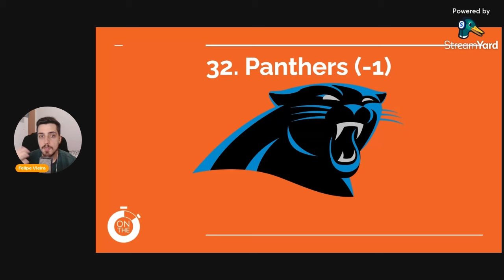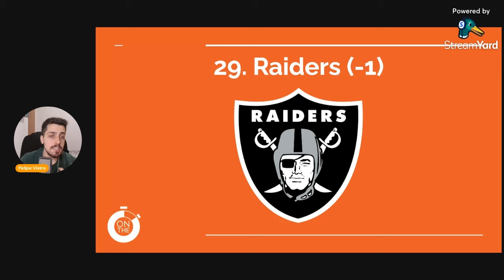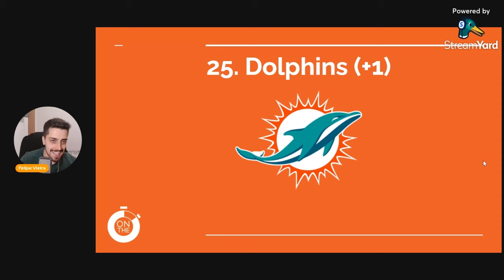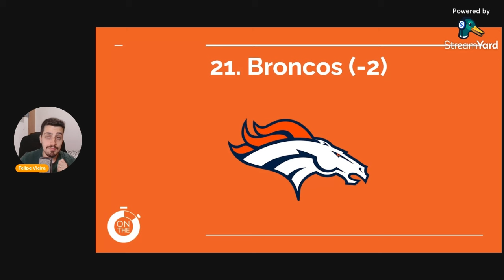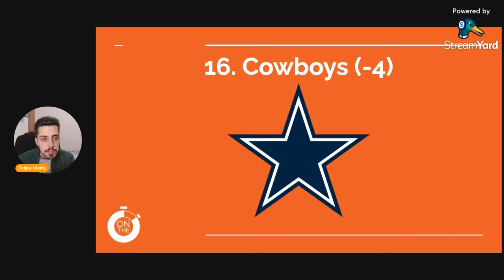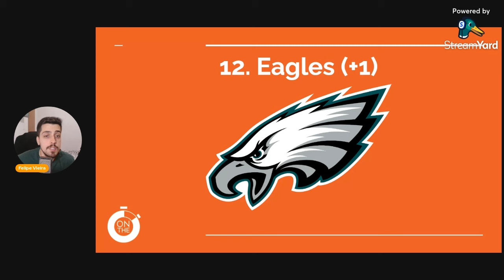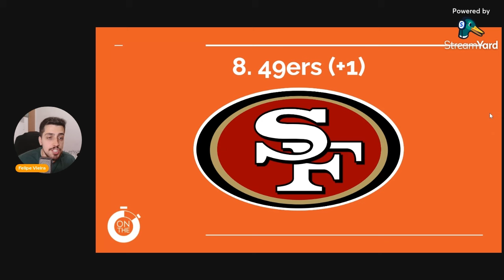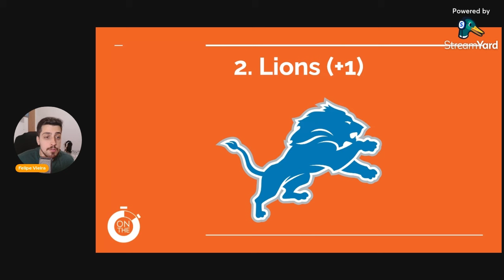NFL POWER RANKINGS | SEMANA 6